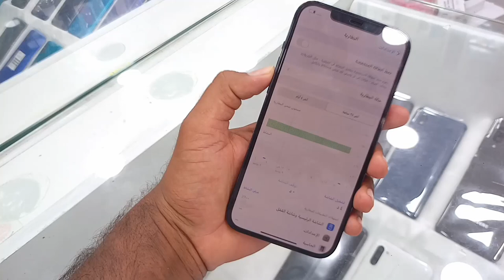Used iPhone 12pro max price, iPhone 12pro max price and Review in Saudi Arabia,